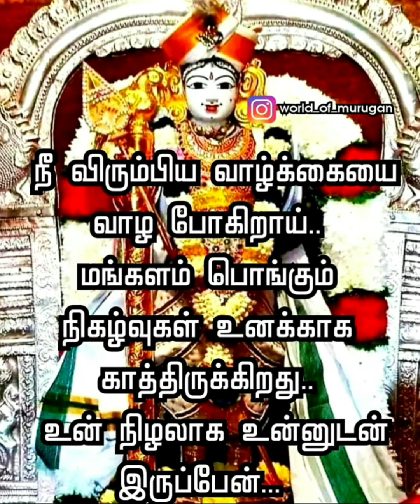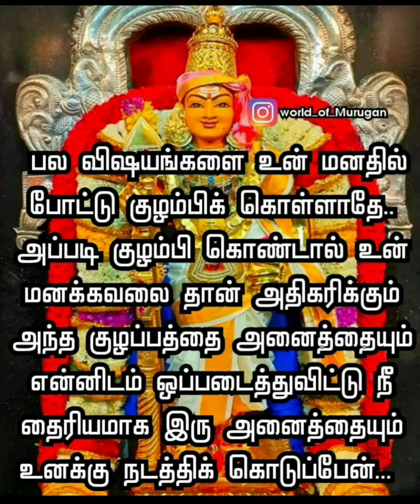எல்லாம் அவன் செயல் வேலுண்டு வினையில்லை மயிலுண்டு குறைவில்லை குகனுண்டு குறைவில்லை # முருகா